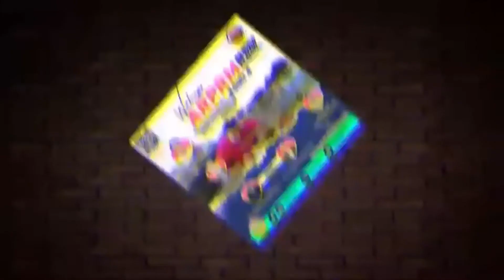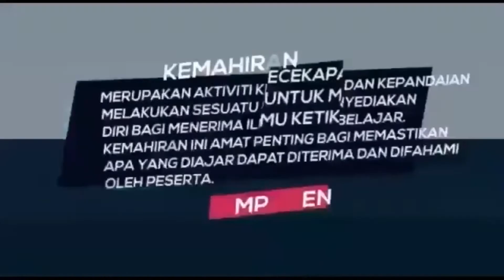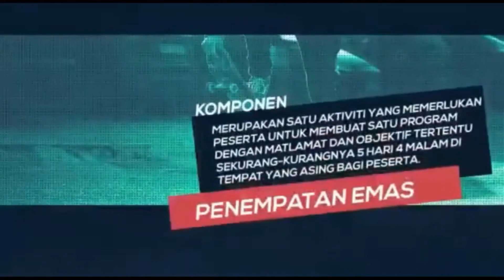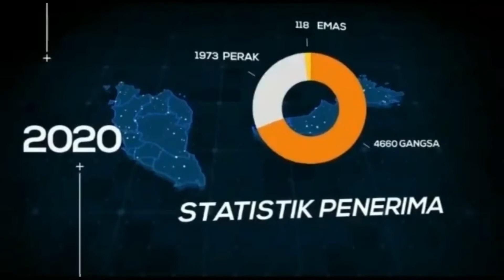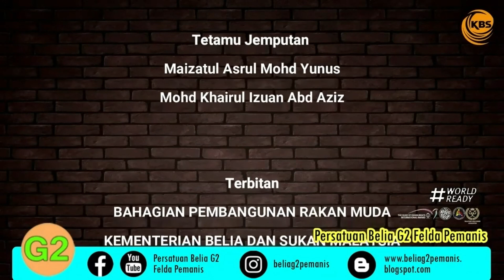[1,666] Webinar ARPRM Siri 4 - Badan Operasi : Roda dan Penggerak ARPRM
BADAN OPERASI ADALAH TERAS UTAMA YANG MEGGERAKKAN PROGRAM ARPRM

Jumaat, 20 Ogos - "Badan Operasi atau BO merupakan teras utama yang menjadi platform sokongan dalam menggerakkan program ARPRM. Banyak tugas dan kerja yang perlu diselesaikan oleh BO dalam usaha untuk memastikan seseorang itu berjaya mencapai pentauliahan ARPRM." Demikian antara perkara yang dilontarkan oleh Panel Pertama Webinar ARPRM Siri 4 yang berlangsung pagi tadi.

"Banyak perkara yang saya belajar dari BO. Dari tidak tahu apa - apa semasa membuat Gangsa mahupun Perak, hingalah saya mampu berlari ketika melaksanakan Emas dan kini terus memecut," ujar Panel Kedua, Encik Mohd Firdaus pula.

Hari ini, Badan Operasi ARPRM Persatuan Belia G2 Felda Pemanis telah mengendalikan sesi Webinar ARPRM Siri 4 dengan tajuk Badan Operasi : Roda dan Penggerak ARPRM.

Sesi selama lebih sejam itu berlangsung menerusi platform Zoom Meeting. Menerusi platform itu, ia diikuti oleh hampir 200 orang peserta dari semua negeri di Malaysia meliputi aktivis NGO, peserta ARPRM, alumni ARPRM, pelajar universiti dan pegawai - pegawai Kementerian Belia dan Sukan Malaysia.

Siri Webinar adalah anjuran Bahagian Pembangunan Rakan Muda, Kementerian Belia dan Sukan Malaysia. Untuk Siri 4 ini, ia diadakan dengan kerjasama Persatuan Belia G2 Felda Pemanis.

Webinar menampilkan dua orang panel iaitu Encik Armizam Abd Rahim (Ketua Mentor BO TeamG2 dan Panel Penilai ARPRM Emas) dan Encik Mohd Firdaus Zainal Abidin (Penerima ARPRM Emas 2015, Tokoh Belia Johor 2020 dan Mentor ARPRM).

Ia telah dimoderatorkan oleh Encik Mohd Nur Ashraff Husin, penerima Emas ARPRM 2016.

Dua orang tetamu jemputan adalah Encik Maizatul Asrul Mohd Yunus (Pegawai Belia dan Sukan Daerah Segamat) dan Encik Mohd Khairul Izuan Abd Aziz (Peserta ARPRM Tahap Emas).

Bagi pihak BO TeamG2, Encik Ashraff merakamkan jutaan terima kasih kepada Bahagian Pembangunan Rakan Muda, Kementerian Belia dan Sukan Malaysia juga kepada semua peserta sesi webinar ini.

"Terima kasih juga kepada rakan - rakan rangkaian NGO yang membantu dari serata negeri. Semoga kita dapat terus mengukuhkan generasi menerusi program - program yang bermanfaat," ujar beliau lagi.